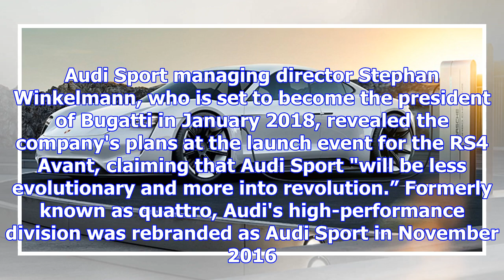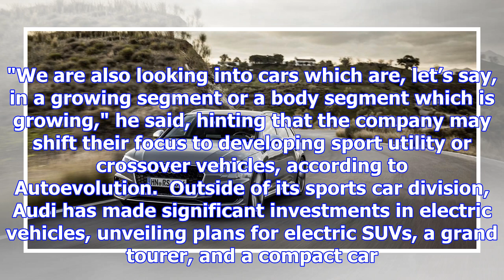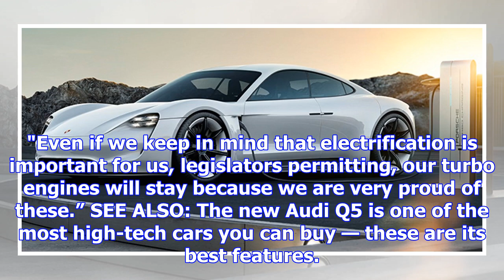Audi will release a high-performance electric car in 2020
The Audi RS4 Avant, which is not electric. Audi Audi Sport will release an electric vehicle in 2020.